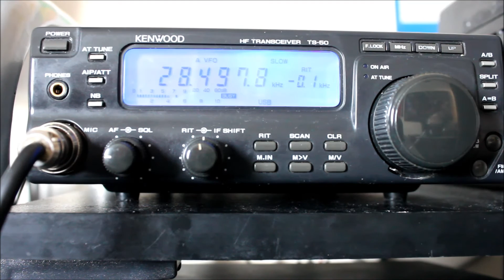Mexico Special Event Station on 10 meters, Amateur Radio 4A90IARU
Celebrating 90 years of IARU in Guadalajara, Mexico 4A90IARU